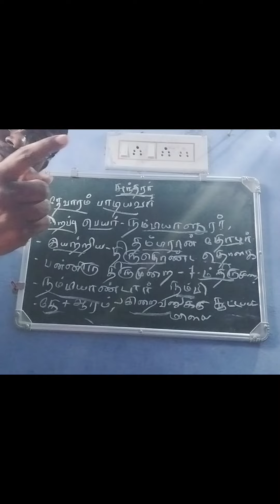8th Tamil | expected question | TNPSC group 2, 2a,4 | சுந்தரர்